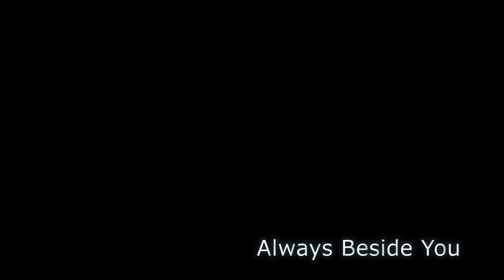Always Beside You / 名渡山遼（ソロギター・カバー）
ウクレレプレイヤーの名渡山遼さんのメジャーデビューアルバム「Made in Japan, To The World」から。
とってもいい感じの曲だったので、ソロギターにアレンジしてみました。

横浜の住宅街にあるショッピングセンターで行われたインストアライブで、名渡山遼さんを初めて見たのですが、テクニックがすごいし、曲もいいし、何よりウクレレって楽しいなって思いました。
アップテンポの曲もいいですけど、この曲のようなバラードもいいです。是非、名渡山さんご本人のウクレレを聞いてもらいたいなって思います。

アレンジ：fumiya
チューニング：Regular
ギター：K.Yairi  Nocturne

★Website開設しました(2019/4)：Blog他

Always Beside You / Ryo Natoyama (finger style solo guitar cover)